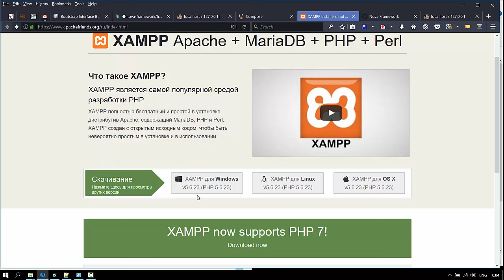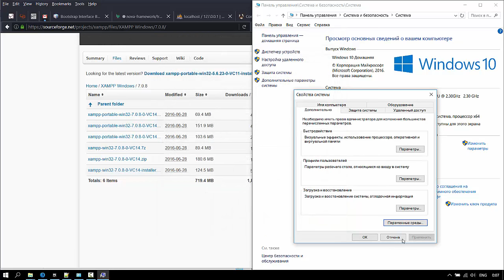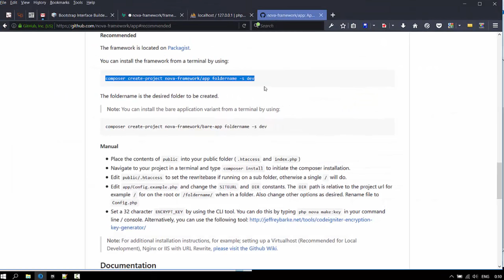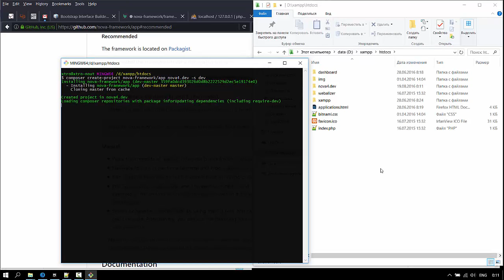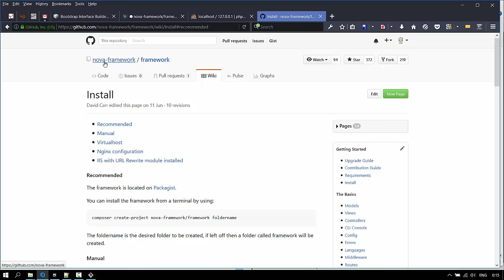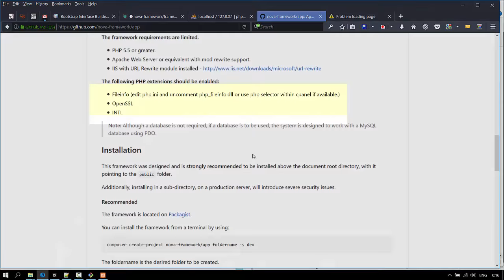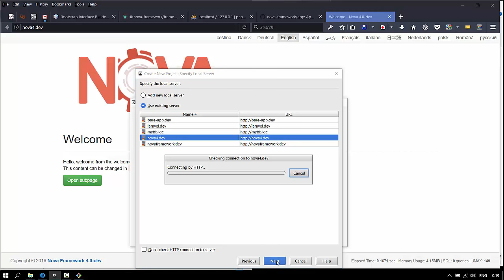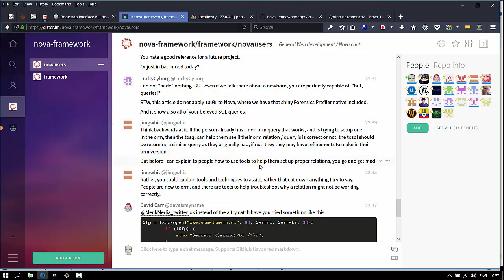1.Установка Nova Framework в W10+XAMPP